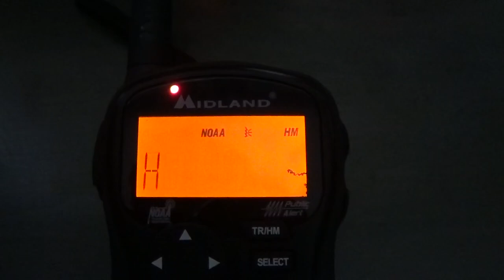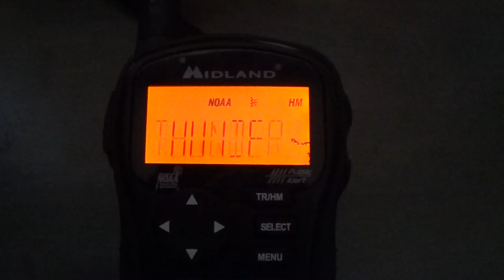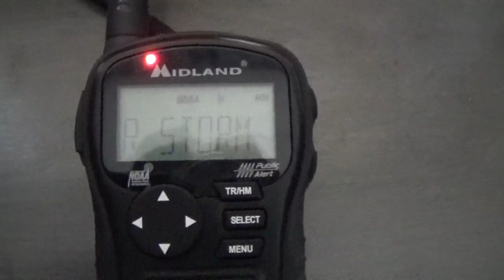(DOUBLE HEADER) Severe Thunderstorm Watch #2 & #3 - 8/28/22 (EAS #81-82)